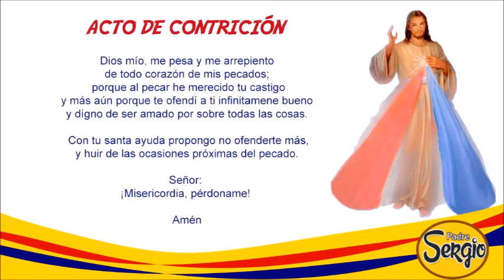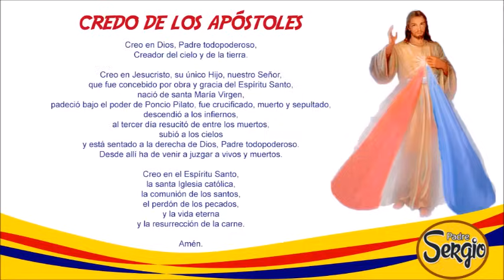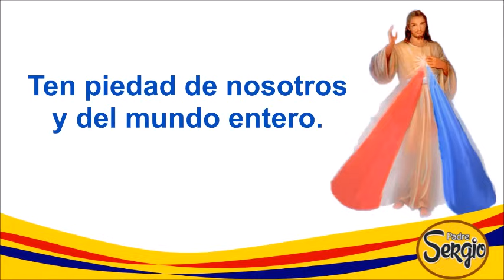Coronilla de la Divina Misericordia Martes 16 de Julio del 2024